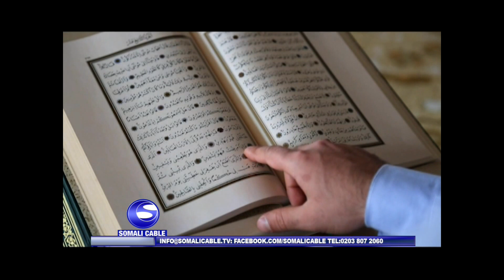AXKAAMTA SOONKA XALQADA 19AAD SHEEKH XAAMID CABDULAAHI CALI